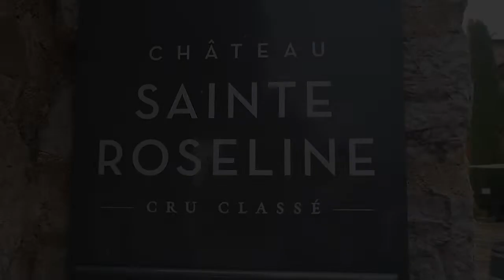Les aventures de Mycophyto au Château Sainte-Roseline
La deeptech de Sophia s'est associée au domaine viticole des Arcs (83) pour tester sur le terrain les bienfaits de son enrichissement des sols via mychorization indigène. Objectif : améliorer le rendement sans intrants chimiques. Le Crédit agricole Provence Côte d'Azur et le Centre du Rosé y croient fort. isabelle Auzias, complément du n°1125 de Tribune Côte d'Azur